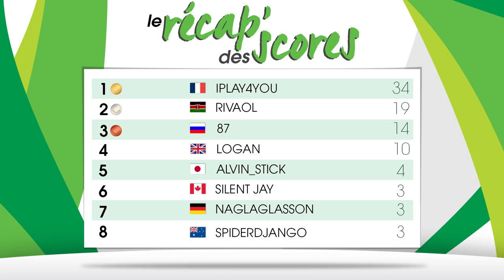Les JO de JV.com : Épreuve 10 - Lancer du poids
Planning des épreuves :
110 mètres haies : Diffusion le 06/08 à 13h
Lancer du javelot : Diffusion le 08/08 à 13h
Saut en longueur : Diffusion le 10/08 à 13h
100 mètres nage libre : Diffusion le 12/08 à 13h
Lancer du disque : Diffusion le 13/08 à 13h
Triple saut : Diffusion le 14/08 à 13h
Lancer du marteau : Diffusion le 15/08 à 13h
800 mètres : Diffusion le 17/08 à 13h
25 mètres Pistolet Vitesse : Diffusion le 18/08 à 13h
Lancer de poids : Diffusion le 20/08 à 13h
100 mètres : Diffusion le 21/08 à 13h